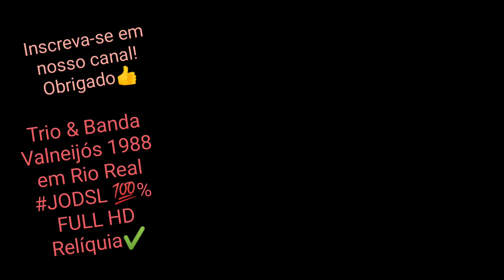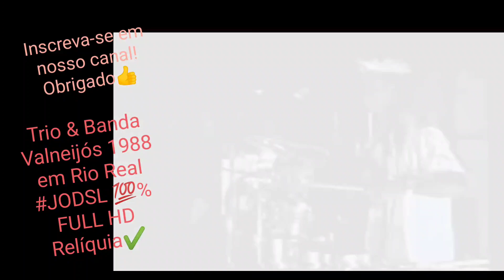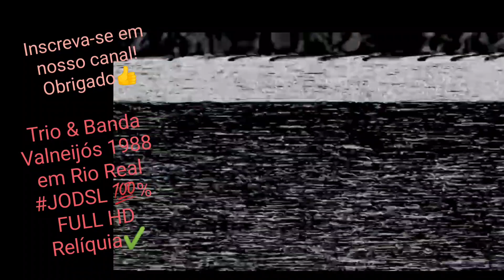Trio & Banda Valneijós 1988 em Rio Real - BA JODSL 💯% FULL HD Relíquia✔️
Playlist do trio & Banda Valneijós aqui em nosso JODSL music

( o maior acervo do trio & Banda Valneijós em todo o YouTube! )...

Pessoal, mais uma SUPER RELIQUIA ✔️... em um Show Super nostálgico dessa Super Banda A Super Valneijós e Seu Lendário Trio: O Trio & Banda ValneiJós diretamente do ano de 1988 em Um Show Eletrizante na LINDÍSSIMA Rio Real - BA ... Condicionado Puramente em qualidade 💯% Full Hd aqui em nosso canal!. Sem duvidas Essa é Realmente uma das Melhores Bandas do Axé das Antigas, Sempre Acompanhada do Seu lendário Trio e todos os intitulavam de os Eternos: Trio & Banda ValneiJós!.

OBRIGADO!... Más, Principalmente DIVIRTAM-SE... E Som na Caixa Trio e Banda Valneijós 😜😀✔️...

Youtubecanal criado para todos Os fãs do axé music das antigas!!! (...)... DIVULGAÇÃO E FINS PROMOCIONAIS SOMENTE. Se você é o autor ou proprietário dos direitos autorais de qualquer material usado, e você quer que ele seja REMOVIDO, por favor envie-nos aquí (Com Provas): e vamos apagá-lo imediatamente.Obrigado!- O OBJETIVO deste CANAL e do CONTEÚDO aquí POSTADO não é a violação de direitos autoras! E Sim PARA DIVULGAÇÃO E FINS PROMOCIONAIS SOMENTE! Por favor, APOIEM os ARTISTAS e COMPREM suas MÚSICAS!! Obrigado! -DECLARAÇÃO - O único propósito deste Youtube canal é DIVULGAR e FORNECER aos espectadores Os MELHORES álbuns e músicas do axé antigo no YOUTUBE, e PROMOVER o TRABALHO do (s) ARTISTA (s). O canal foi criado para DIVULGAÇÃO E DIVERSÃO pessoal e não tomamos crédito nem ganhamos dinheiro com o trabalho dos artistas. OBRIGADO PELA COMPREENSÃO E ATENÇÃO! ///